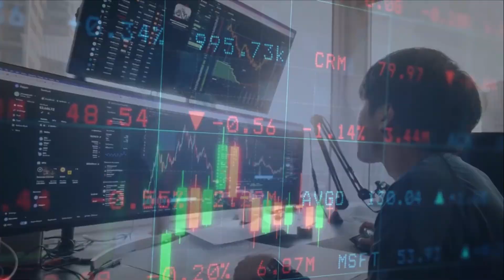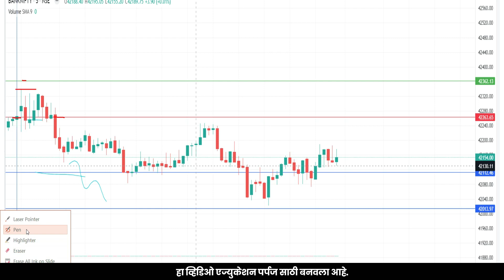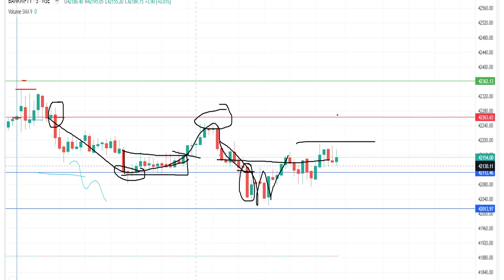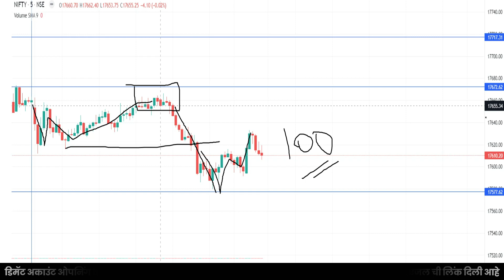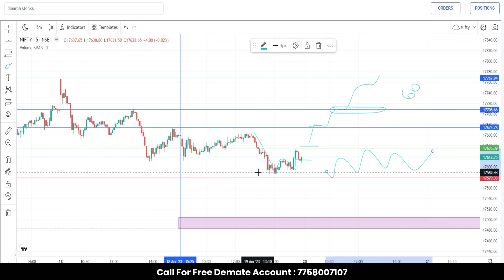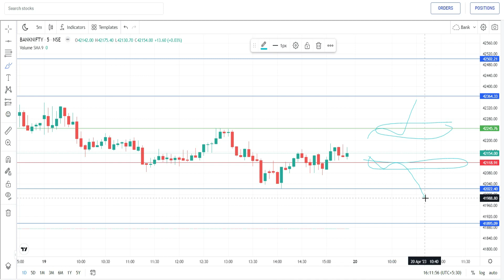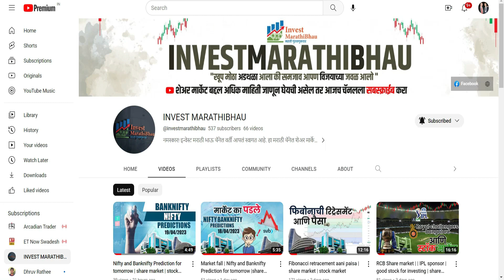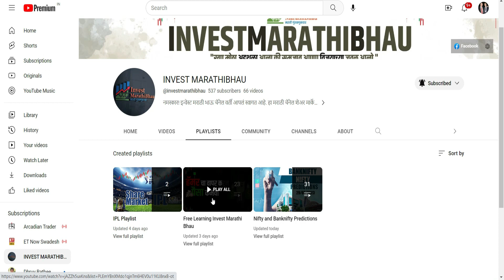Nifty and Banknifty Prediction for tomorrow | share market | stock market | 20 april 2023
New skill learn from invest marathi bhau in marathi.

Click on the below link to  open a Demat account

1) Upstox Demat account link

2)Angel Broking Demat account link

3) Zerodha Demat account link

Invest marathi bhau Youtube Channel

buyers-and sellers-Share-